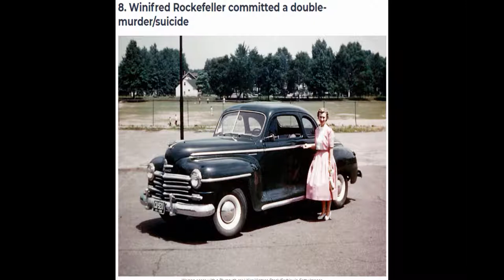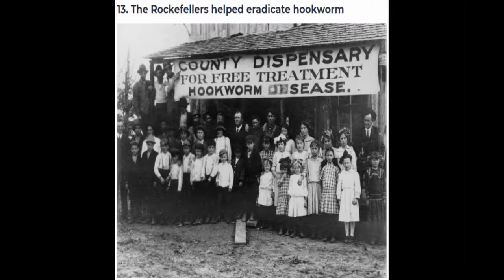Dark Secrets You Never Knew About the Rockefeller Family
Nelson Rockefeller’s affair was discovered at his death
William A. Rockefeller was a bigamist and con artist
 Dr. Richard Rockefeller died in a foggy plane crash
Winston Churchill almost wrote the Rockefeller biography
Their early wealth was connected to a secret Vanderbilt deal
Michael C. Rockefeller was likely eaten by cannibals
John D. Rockefeller paid his way out of the Civil War
Winifred Rockefeller committed a double-murder/suicide
A con-man posed as a Rockefeller for years before getting caught
John D. Rockefeller outlived his life insurance and got $5 million
John D. Rockefeller quietly supported Prohibition
John D. Rockefeller had alopecia
The Rockefellers helped eradicate hookworm
An African-American college is named after Laura Spelman Rockefeller
John D. Rockefeller gave a dime to every single person he met
The Rockefellers began in Cleveland, not New York City